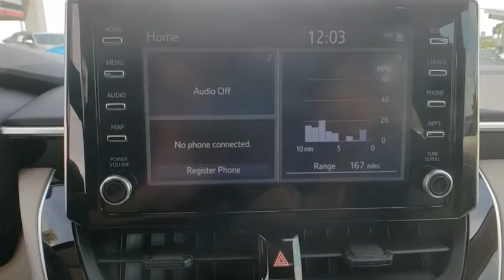2020 Toyota Corolla Davenport, Celebration, Kissimmee, Lakeland, Sebring, FL LJ013698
2020 Toyota Corolla LE - Stock#: LJ013698 - VIN#: JTDEPRAE0LJ013698

Miracle Toyota
37048 US-27

Recent Arrival! 2020 Toyota Corolla LE 1.8L I4 DOHC 16V Includes the Remainder of the Factory Warranty. Factory MSRP: $21,163 30/38 City/Highway MPG